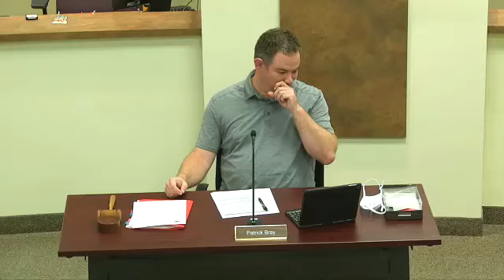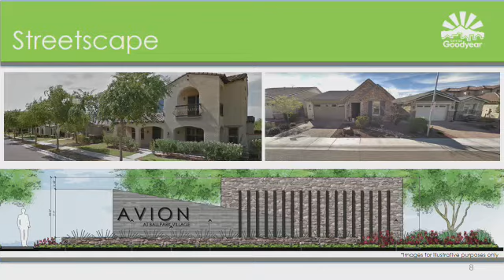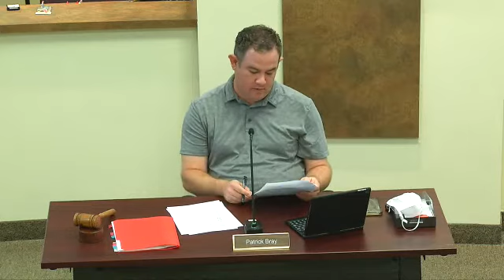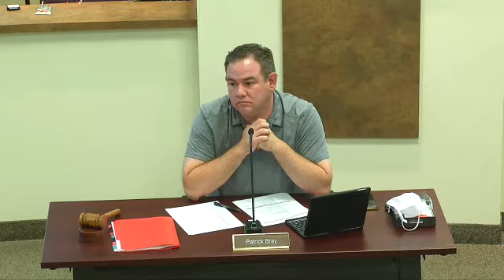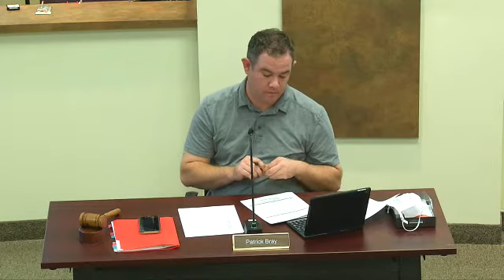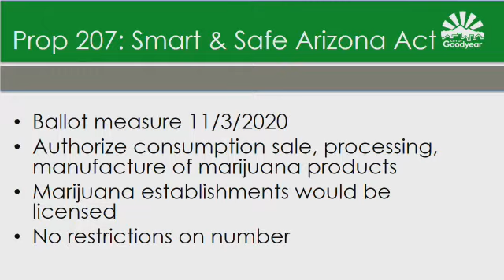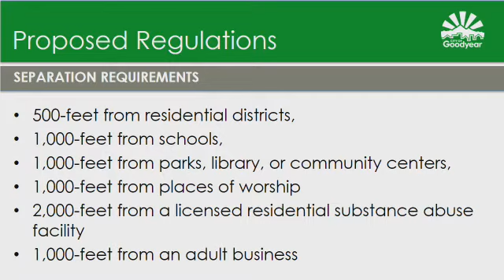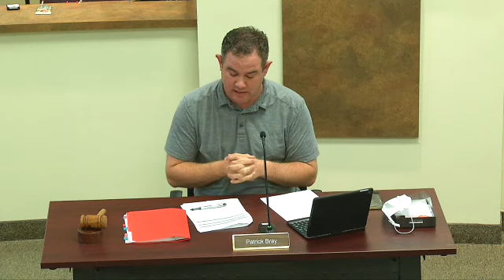Planning & Zoning Commission on 2020-10-14